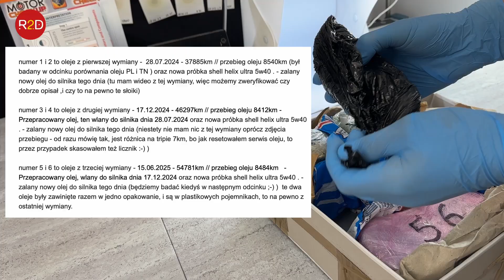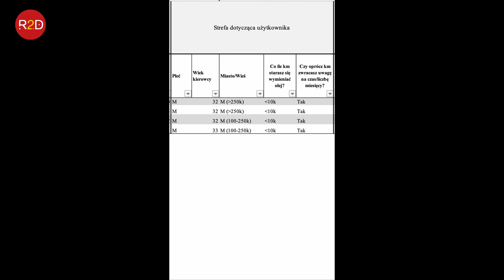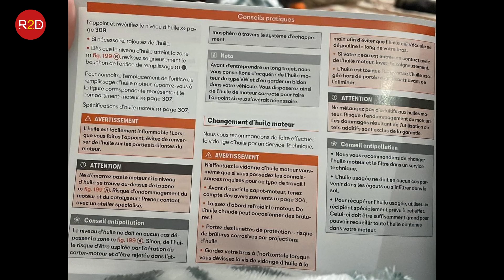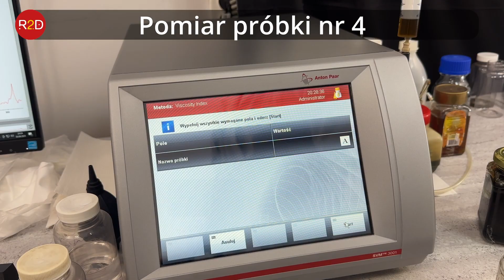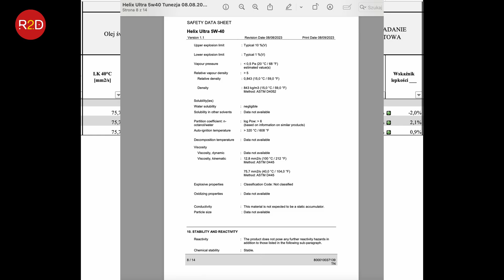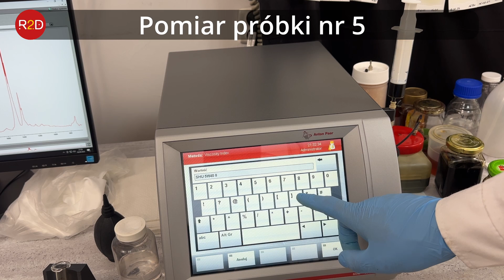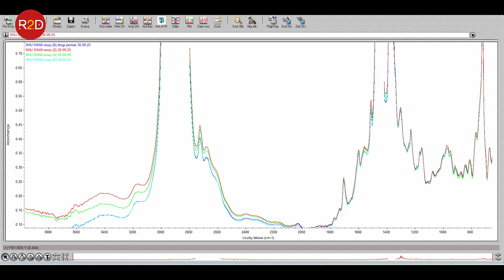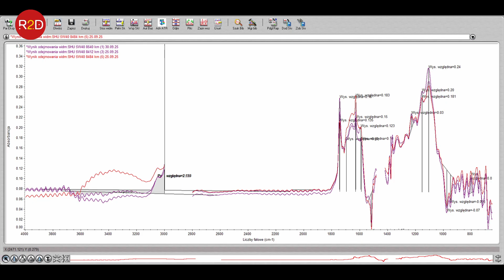Shell vs upał. Trzy wymiany, sześć próbek, jeden wniosek! #321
oraz tutaj